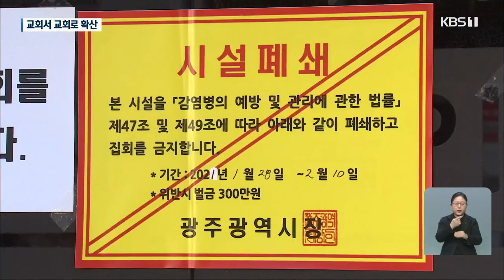광주·전남 25명 확진...교회서 교회로 확산｜KBS 210129 방송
광주 24명 확진...안디옥 교회 관련 11명
동구 '꿈이 있는 교회' 14명 누적 확진
광주 안디옥 교회 음성판정 363명, 2주 자가격리
기존 확진자 접촉 등 산발적 감염 계속